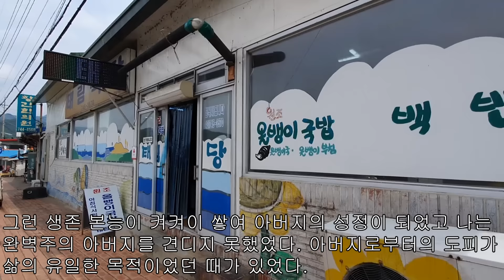(선산 가는 길) 아버지와 함께 충북 영동 사부리 선산에 갔습니다.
(선산 가는 길)아버지, 작은 아버지와 함께 충북 영동 사부리 선산에 갔습니다.